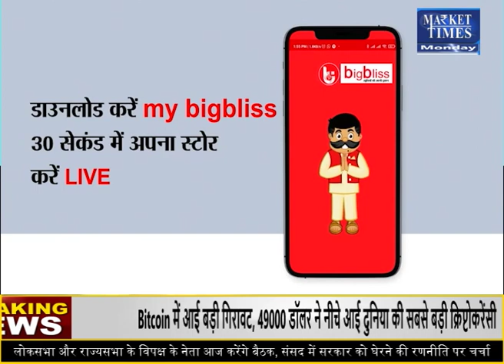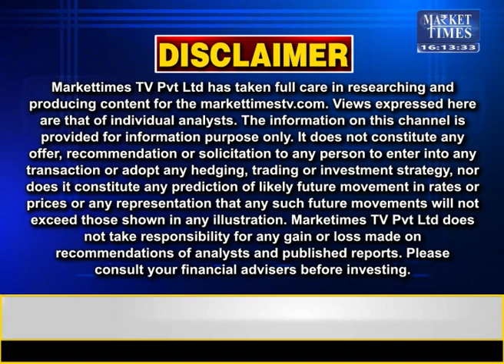ग्वार में कितनी और आएगी गिरावट ? Market Times TV